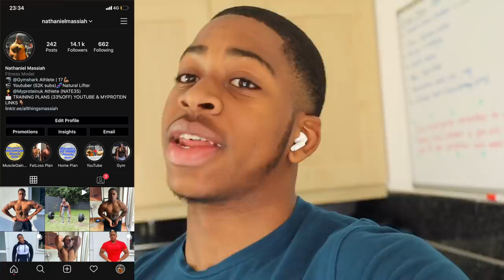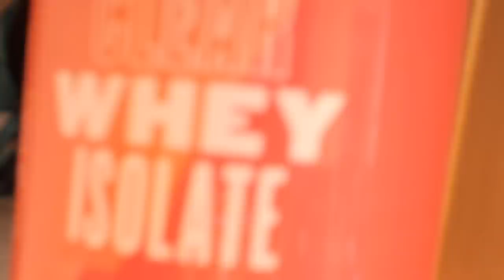MY NEW DIET FOR MAINTAINING A LEAN PHYSIQUE | 518LB Deadlift For 5 Reps at 17 And Full Pull Workout